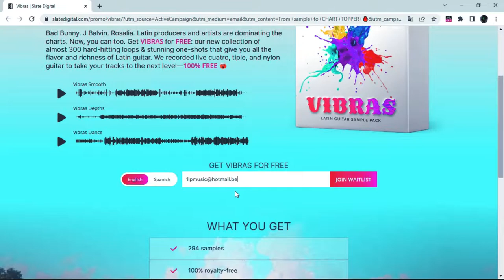Vibras - FREE Latin Guitar Sample Pack by Slate Digital